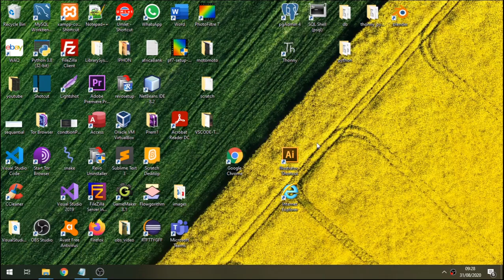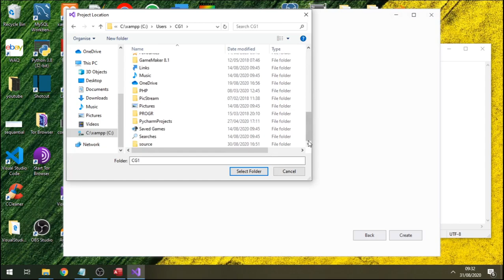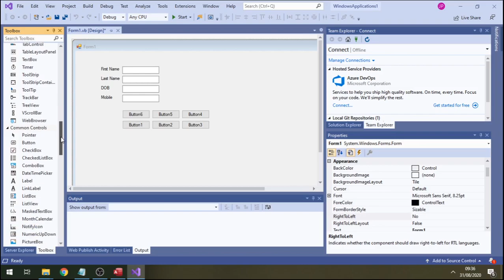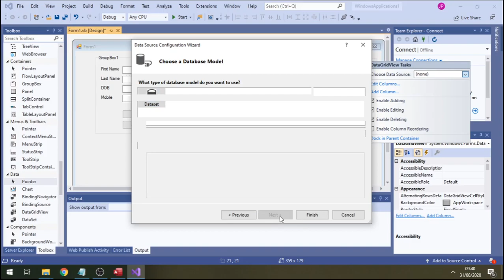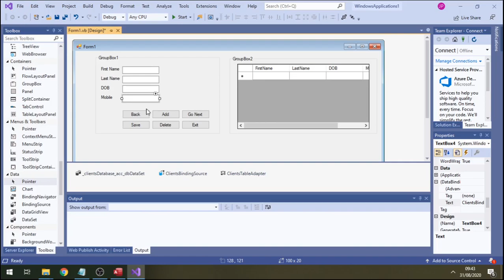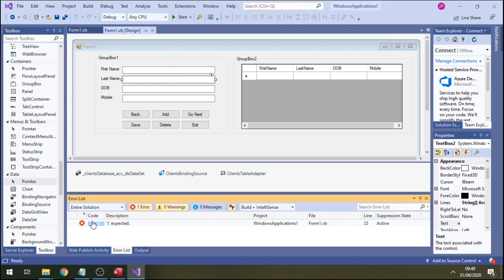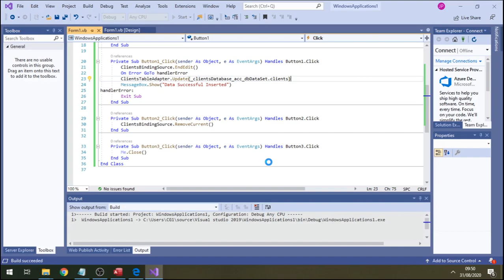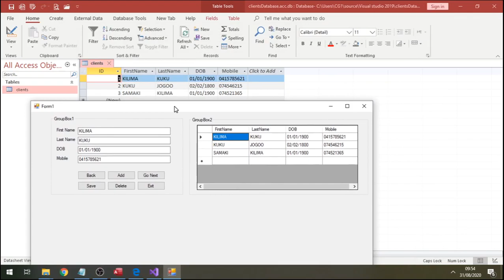VB.NET Programming steps to Connecting Access Database to Visual Basic.NET | easy steps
Visual studio 2019 | Visual Basic.NET How to connect Access Database to Visual Basic.NET step by step
for beginners & experienced coders